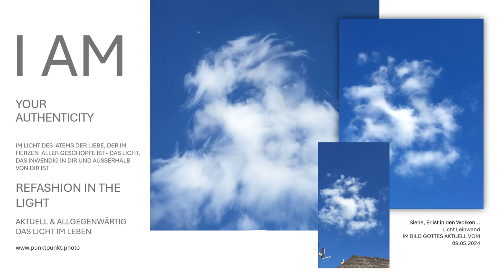Von Angesicht zu Angesicht mit Gott vor Augen Foto Leinwand Angesicht Gottes Foto punktpunkt.photo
Eins mit Gott im Licht Jesus Antlitz real schauen Foto Leinwand Gott vor Augen erhalten Sie